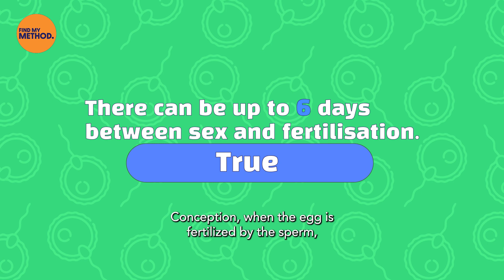How Soon After Sex Can You Get Pregnant?👩‍⚕️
Have you ever wondered how long it takes for pregnancy to occur after sex? 🤔 In this video, we explore the pregnancy timeline and provide answers to this common question.

💡 Did you know that the egg can be fertilized by the sperm as soon as 3 minutes after sex? And that implantation may occur between 5 to 10 days after fertilization?

🌟 Stay informed and take control of your reproductive health!